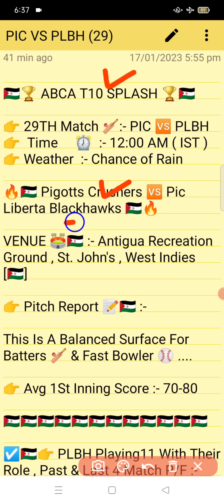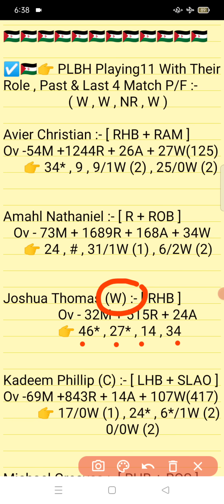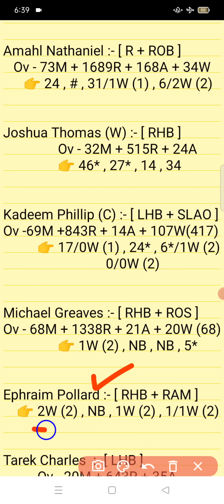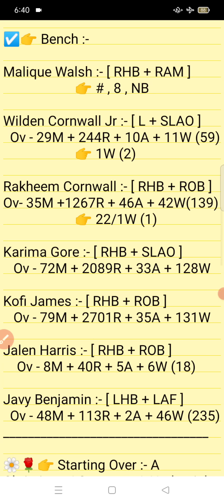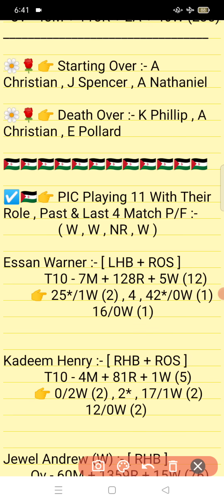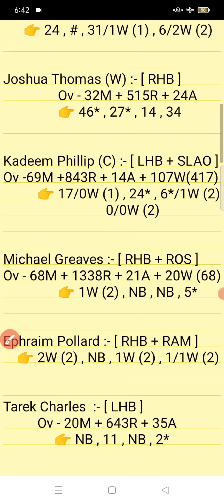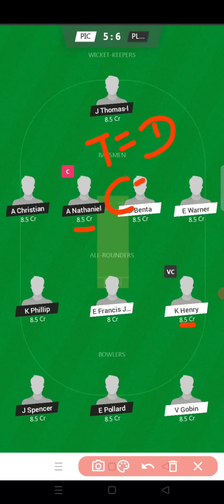PIC vs PLBH || PLBH Vs PIC Prediction || PIC VS PLBH 29TH ABCA T10 SPLASH MATCH